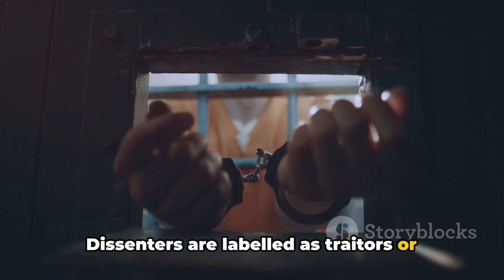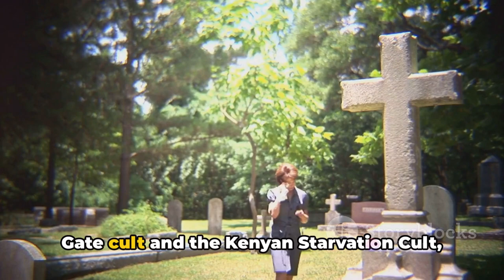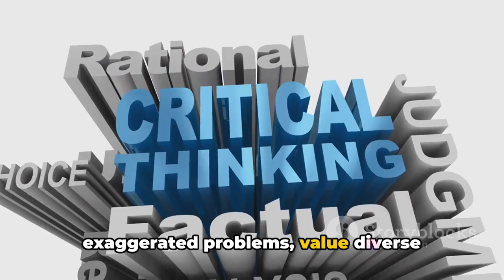Dark Psychology in Cults: Pitfalls & Escape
In this eye-opening video, we dive deep into the disturbing world of cults and uncover the dark psychology techniques they employ to manipulate individuals. Drawing from real-life examples and scholarly analysis, we shed light on the chilling tactics used by cult leaders. Join us as we explore the inner workings of these organizations and arm you with strategies to safeguard yourself against manipulation.

OUTLINE:

00:00:00 "The Dark Side of Influence"
00:02:03 "Order of the Solar Temple & NXIVM"
00:03:39 "Children of God & The Manson Family"
00:05:19 "Heaven's Gate & The Kenyan Starvation Cult"
00:06:55 "Summary and Conclusion"